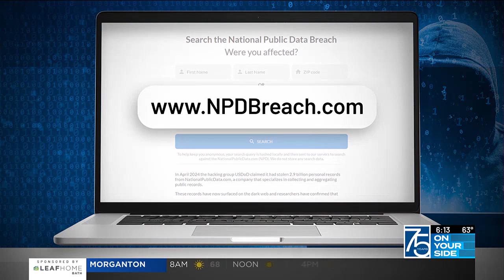Potentially millions of Social Security numbers leaked: What to know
A recent breach may have compromised millions of Americans’ information.